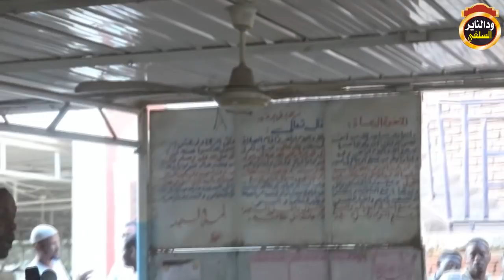الرد على البيان الذي نشره حزب التحرير بخصوص قضية القدس الشيخ شهاب عوض